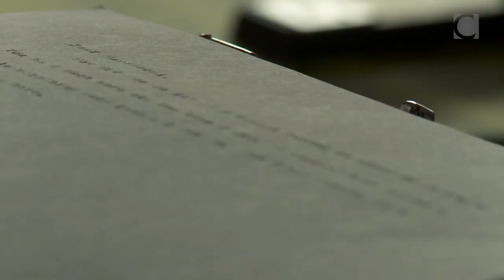Generation Tough - Dispatch 2 from Concordia University’s Mordecai Richler Reading Room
The second in a series of videos from author Ann-Marie MacDonald's Fall 2015 residency at Concordia University’s Mordecai Richler Reading Room. on October 28, 2015.